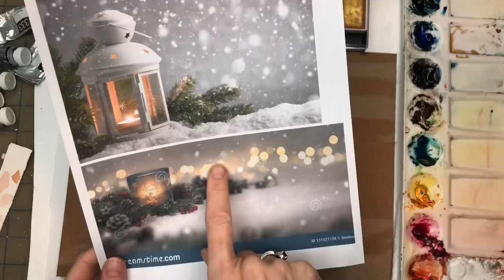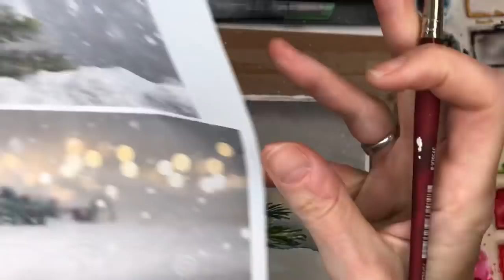Watercolor Christmas/Holiday Card Idea- lantern in the snow/ Bokeh effect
Hey guys Here is another Card idea for you to try- this might take a bit more skill than beginner but very doable for anyone.

My Etsy print shop
My Tiktock :  @ellenlovesart

Supplies:
Holbein watercolor:  , cadmium yellow deep, quinachradone magenta ,Prussian blue, peacock blue  ,ultramarine blue, burnt umber, natural tint, white gouache
 Princeton no. 12 neptune series,  Princeton no. 8 long round Velvet touch series
arches  100% cotton cold press paper  5 x7"
ref photos for lanterns:

sharpie pen;
calligraphy set

Graphite paper

Ellen Crimi-Trent  is a participant in the Amazon Services LLC Associates Program, an affiliate advertising program designed to provide a means for individuals to earn fees by linking to Amazon.com and affiliated sites.

Holbein watercolors:
Peacock blue
Prussian blue
Quinacridone Magenta
Cadmium Yellow Deep
Brillant Orange
Vandyke Brown
Olive Green
Alizarin Crimson
Cadmium Green Deep
Paynes Gray
sap green
Bright rose
Viridian Hue
Bright Violet
Ultramarine Deep
Turquoise Blue
Raw Umber

Metallic Watercolor paints

My Palette: by Medeen

Watercolor Papers:
Arches Watercolor block
Bee Watercolor 100% cotton paper
Arches Hot Press Paper Pad

Watercolor Brushes:
Princeton Velvet touch brushes
Princeton Neptune Brushes

Other Supplies I use in my videos:
rubber cement pickup for masking fluid
masking fluid
Liquidtex acrylic ink
Liquidtex acrylic ink metallics
Holbein gouache set

Ellen

Copyright info:  Videos produced by Ellen Crimi-Trent are intended for private use only by non-profit community, home and school groups. Feel free to embed the videos as is, but please do not alter, remove watermarks, re-upload or otherwise change the original video.  If you would like to sell your painting from this  tutorial please include a reference on the back "Original tutorial by Ellen Crimi-Trent". Please no prints or mass market sales (Etsy). Thank you.